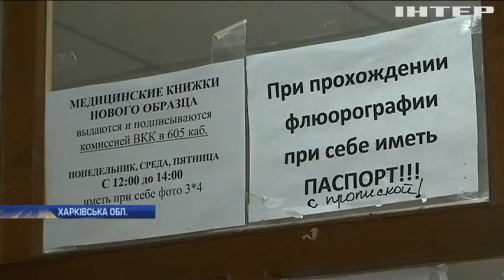Жителі Харківщини протестують проти закриття медичних закладів